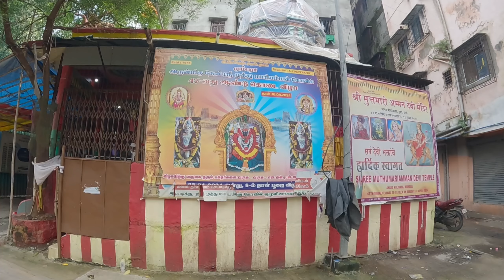MUMBRA TMC 1 BHK flat 600 || G+19 Floor|| Station distance 10🚶|| Rera approval project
Name: Celeste 612 🎉🎉🎉

Mumbra Station distance 10 minutes 🚶🚶🚶

Storied : G + 19❤️
G - Commercial Shopping🏪

1st to 18th - Residential Floors 😊😊😊

  Amenities zone

       SKYCLUB

1) with Indoor Games,
2) Library,
3) Gym,
4) Multipurpose Hall,
5) Star Gazing etc.

 Expected Possession:
June 27 (RERA Dec,2027)

Configurations: Premium
 1 BHK & 3BHK(Jodi Units)

  Current Status :
5th floor in Progress

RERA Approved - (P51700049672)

                            Sizes
1BHK approx.605 .sq.ft .385 .Usable Carpet)
1BHK approx. 615 sq.ft .400 .Usable Carpet)
3BHK approx. 790. sq.ft 800 .Usable Carpet)

               Approx.Budget:
1BHK = 37L + Taxes & Misc. Onwards
3BHK = 78L + Taxes & Misc. onwards

Mumbra mein flat lena hai
Mumbra 1 RK ka flat lena hai
Mumbra mein TMC flat lena hai
Mumbra station ke pass flight lena hai
Mumbra mein register society per flat lena hai
Mumbra Amrut Nagar mein khud ka ghar lena hai
Mumbra kausa mein khud ka Ghar kharidna Hai
Mumbra mein loan wale flat lena hai
Mumbra mein legal property lena hai
Mumbra mein kam se kam budget mein flat lena
MUMBRA mein 1 BHK flat lena hai
MUMBRA main Rera approval project lana hai
Mumbra mein TMC project Lena hai
mumbai main road  touch 1 BHK flat lena hai
Panvel mein 1rk ke flat lena hai
Panvel mein 1 BHK flat lena hai
Panvel mein khud ka flat lena hai
Panvel mein kam se kam budget ka flat lena hai
low budget ka flat lena hai
panvel Station ke pass flat lena hai
neral Mein 1 BHK flat lena hai
neral station ke pass khud ka ghar lena hai
neral Mein kam se kam budget wale Ghar lena hai
Mumbra mein kam se kam budget mein flat lena hai